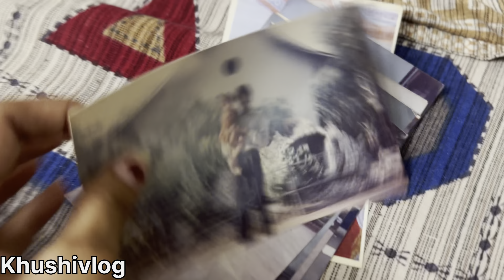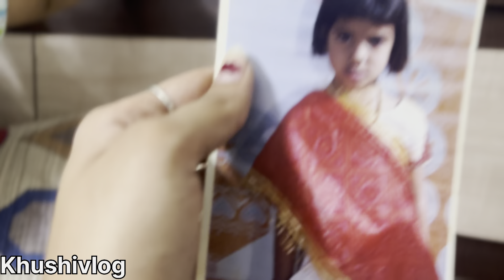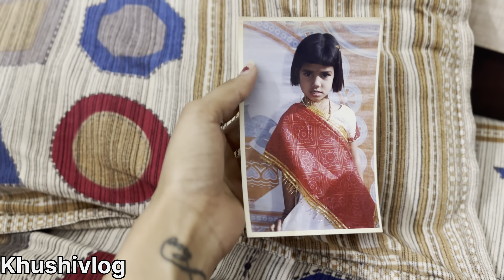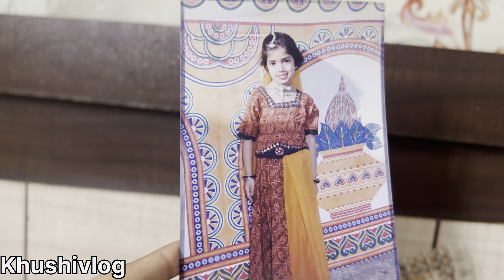મારા બાળપણની યાદો🔥❤️ Daily Routine Vlog |April-2024|Khushi Prajapati |Khushi’s Vlog 😍